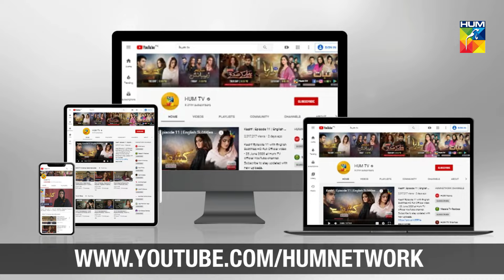Tarap Episode 32 Promo HUM TV Drama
Tarap Episode 32 Promo HD Full Official video - 18 October 2020 at Hum TV official YouTube channel.

Tarap latest Episode 32 Promo Full HD - Tarap is a latest drama serial by Hum TV and HUM TV Dramas are well-known for its quality in Pakistani Drama & Entertainment production. Today Hum TV is broadcasting the Episode 32 Promo of Tarap. Tarap Episode 32 Promo Full in HD Quality 18 October 2020  at Hum TV official YouTube channel. Enjoy official Hum TV Drama with best dramatic scene, sound and surprise.

Starring:
Syed Jibran, Hiba Qadir, Baber Ali, Nausheen Shah, Saleem Mairaj, Beenish Chohan, Faiza Gillani, Laiba Khan, Lubna Aslam, Farah Nadir, Ghazala But, Akbar Subhani, Jehanzaib Khan & Others.

Directed By:
Misbah Syed

Written By:
Nadeem Siddique

Produced By:
Babar Javed & MD Production